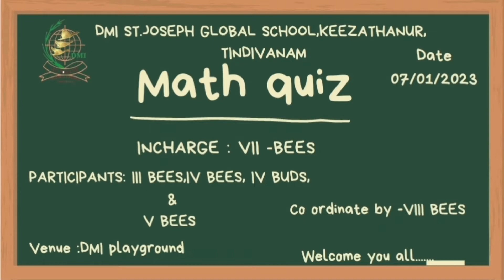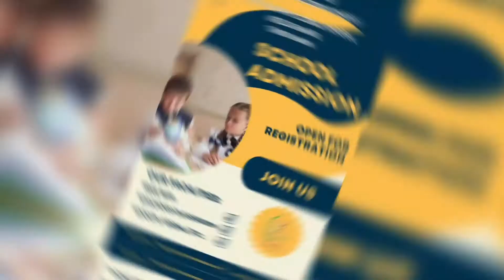DMI ST.JOSEPH GLOBAL SCHOOL KEEZATHANUR-MATH QUIZ '22